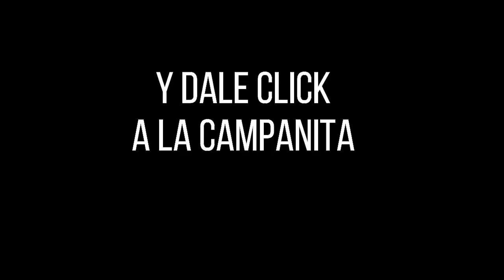LA CARIBEÑA NOCHE Resultados MIÉRCOLES 01 DE JUNIO de 2022 ✅🥇🔥💰